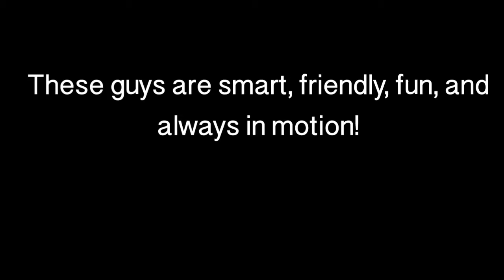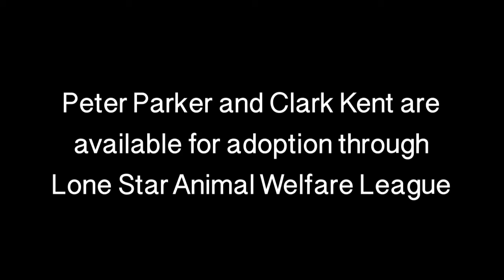Peter Parker and Clark Kent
Two lab mix brothers up for adoption through Lone Star Animal Welfare League in Magnolia, Texas!